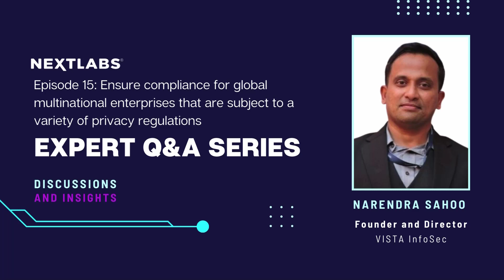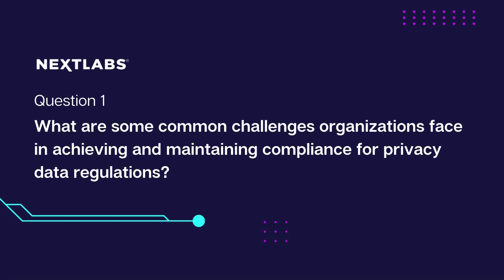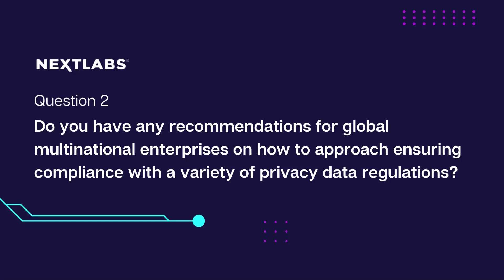Ensure Compliance for Global Multinational Enterprises | NextLabs Cybersecurity Expert Series Ep 15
In episode 15 of the NextLabs Cybersecurity Expert Series, Narendra Sahoo joins us to discuss how to ensure compliance for global multinational enterprises that are subject to a variety of privacy regulations. Narendra is the Founder and Director of VISTA InfoSec with more than 30 years of experience in the IT Industry, with expertise in Information Risk Consulting, Assessment, & Compliance services.

About NextLabs:
NextLabs®, Inc. provides zero trust data-centric security software to protect business critical data and applications. Our patented dynamic authorization technology and industry leading attribute-based zero trust policy platform helps enterprises identify and protect sensitive data, monitor and control access to the data, and prevent regulatory violations – whether in the cloud or on premises. The software automates enforcement of security controls and compliance policies to enable secure information sharing across the extended enterprise. NextLabs has some of the largest global enterprises as customers and has strategic relationships with industry leaders such as SAP, Siemens, Microsoft, AWS, Accenture, Deloitte, Infosys, and IBM.

Why NextLabs?
NextLabs is a proven industry innovator and leader with 80+ patents awarded and another 30+ pending in dynamic authorization and ABAC.
NextLabs solutions have been validated by industry leaders and analysts such as SAP, Microsoft, NIST, and Gartner.
Comprehensiveness and performance of the NextLabs portfolio is unique in the industry.